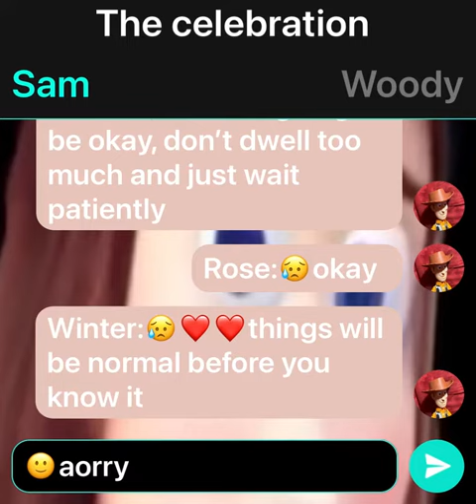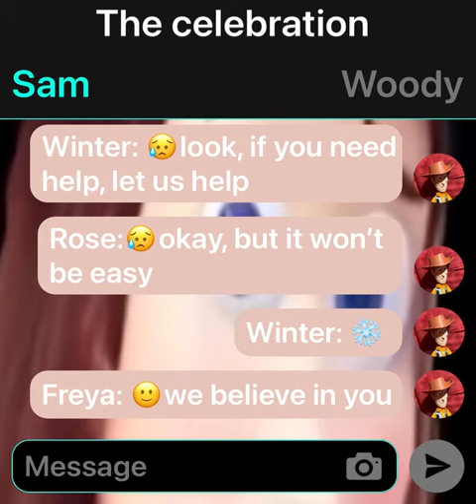(To feel connected, watch) 😥Winter:😥don’t be sad, I’m actually crying, please know I’m here